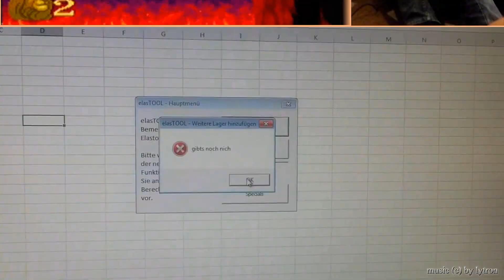|AR21| | FINALE | This will be the last battle… / DEATH HEIM | Let's Play ACT RAISER | SNES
So endet es einmal mehr mit uns.